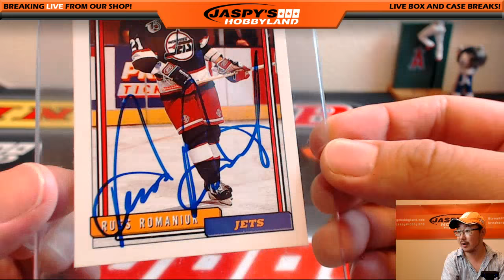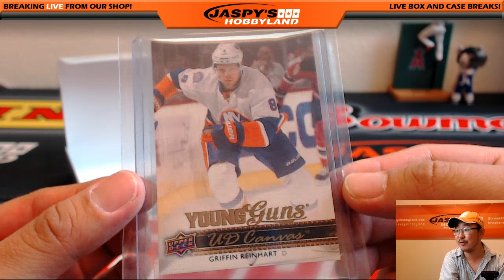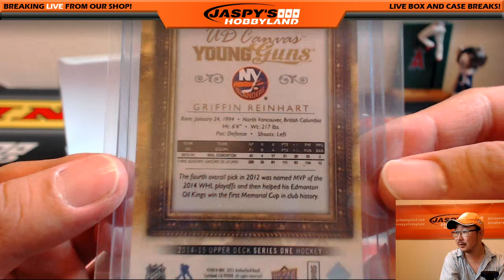07/18/16 [1Box PERSONAL (Matthew D)] - 2016 Super Break Frozen Heirlooms Hockey